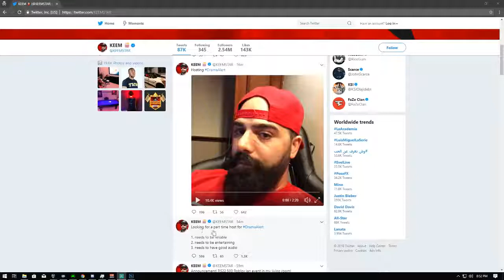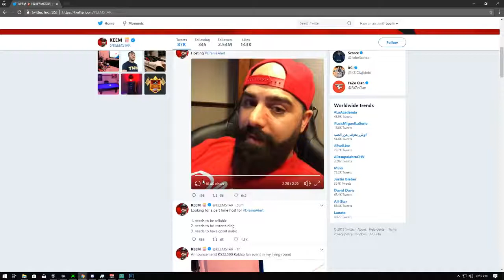DramaAlert News: Keemstar JUST FIRED NUDAH!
DramaAlert News Keemstar JUST FIRED NUDAH! DramaAlertDramaAlert News Keemstar JUST FIRED NUDAH! DramaAlertDramaAlert News Keemstar JUST FIRED NUDAH! DramaAlertDramaAlert News Keemstar JUST FIRED NUDAH!
Hollywood Movies official Trailer 2018 watch free movies online on 123movies Latest Hollywood Movies 2018 Free Movies Online Hollywood Full Movie Online watch free online movies 2018 at Xmovies8 or 123movies or the best site  gomovies. Here are also some few free movies online and free tv series online 2018 full movie official trailer 2018 Free Movies Online youtube Full Movie Online here at Its just a movies youtube channel .